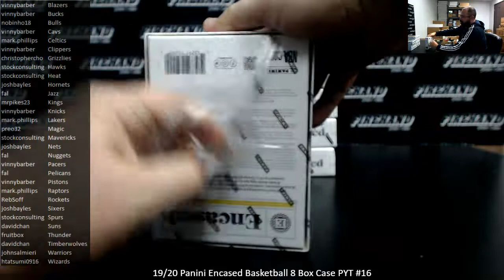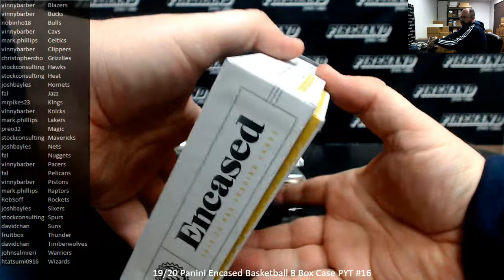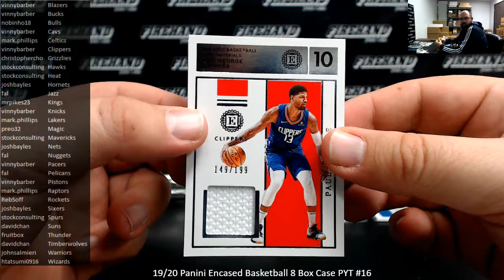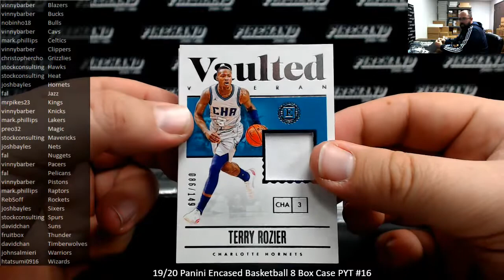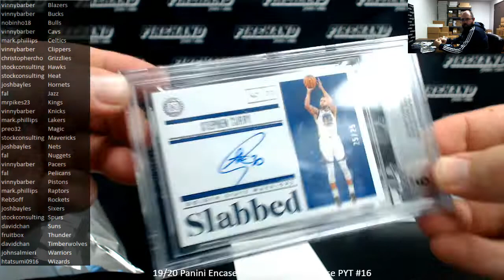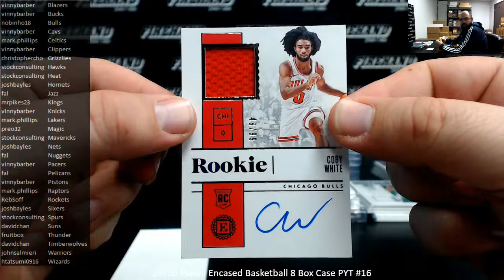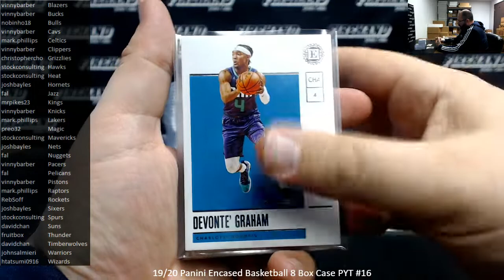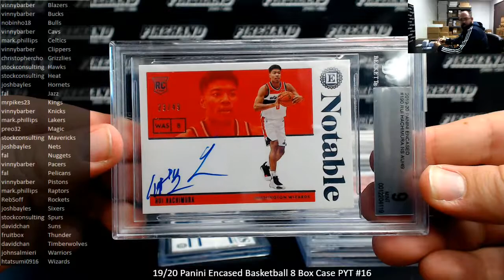11/8/2020 19/20 Panini Encased Basketball 8 Box Case PYT #16